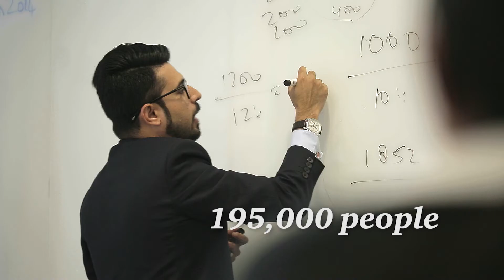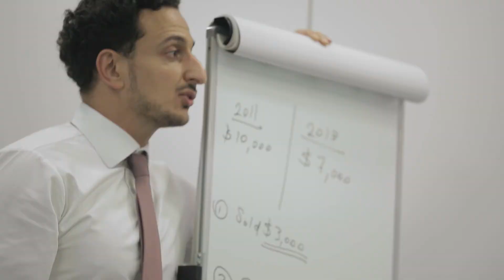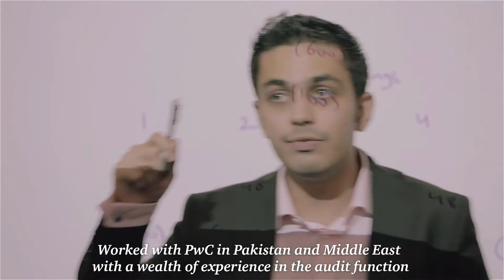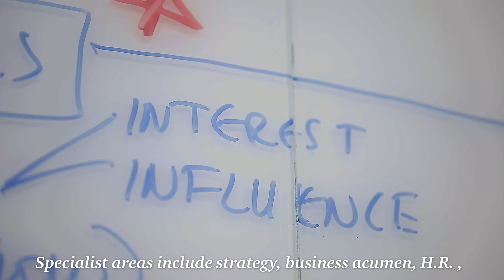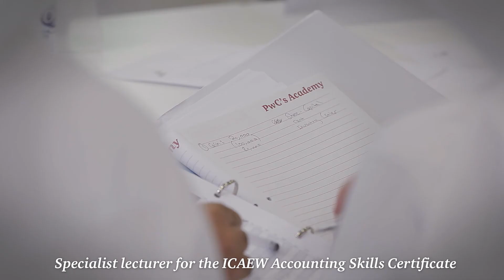PwC's Academy's Faculty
An introduction to our faculty! Meet them, hear what inspires them and how they make a difference